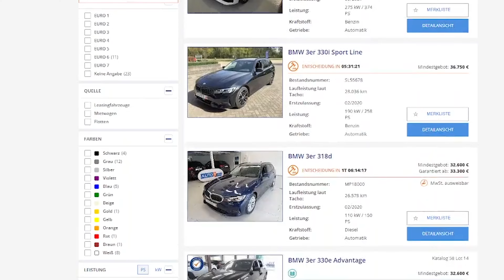BMW 330i Schwachstellen | G20 G21 G28 | Kart-Feeling & Power pures Fahrvergnügen auf den Straßen #65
Power, Kart-feeling & kaum Probleme - Unsere Erfahrungen mit dem 330i gibt's in diesem Video

Wenn euch das Video gefällt – oder auch nicht, lasst gerne ein Kommentar/Feedback da! Wir freuen uns auf eure Kommentare! Lasst uns für unsere Arbeit auch gerne mal ein Super Thanks da - das hilft den Videos noch mehr Menschen zu erreichen.
Du bist auf der Suche nach einem Fahrzeug? Du hast weder Zeit noch Lust, dich mit Automobilhändler rumzuschlagen? Dann schau dir doch mal unseren Suchauftrag an: 🏎️🏎️🔥
✓  RaceToGo Videokurs - Über 180 Videos für deinen sichern Autokauferfolg: Kaufe jetzt und profitiere vom Einführungsrabatt!

✓ Prüfe die Echtheit der Kilometer deines Autos
✓ Führe kleine Wartungsarbeiten an deinem Auto durch
✓ Individualisiere dein Auto durch Programmierungen
⚠️ Wir nutzen Carly täglich bei der Sicherstellung der KM-Echtheit von Fahrzeugen. Überzeuge auch DU dich!

✓ Auto Original Ersatzteil benötigt zu sehr günstigen Preisen? Nutze AutoDoc und spare richtig viel Geld

✓ Schichtdicken Messgerät: TROTEC BB20
✓ Kaufe nie wieder ein nachlackiertes Auto!!! Teile das Gerät mit deinen Freunden. Wir nutzen das Gerät seit 6 Jahren ohne Ausfälle

✓ Endoskopkamera für euren eigenen Fahrzeugcheck - IP68 Wasserdichte - WLAN Funktion
✓ Damit findest du jeden Ölaustritt

✓ Reifenprofilmessgerät ohne Batterie --- Immer im Einsatz bei jedem Fahrzeugcheck
✓ Vergiss nicht: Außen und Innen am Reifen messen!

✓ Toms Lieblingsgeldbeutel für sportliches Fahren und unterwegs sein - die Revolution in deiner Tasche

✓ Orange Towel: saugfähiges Auto Mikrofasertuch-Trockentuch

Beste Grüße
Dein RaceToGo-Team